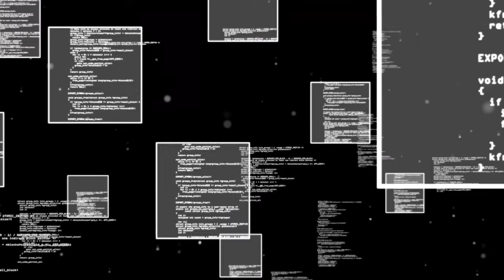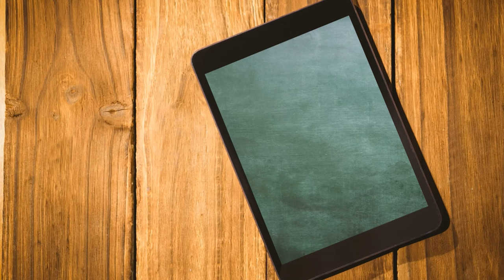Starting a Nonprofit: Three Keys to Getting Grants for Nonprofits | Tips for Nonprofit Fundraising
Welcome Life-Changer Community!!  Getting grants from foundations comes down to three keys; research, persistence and relationships.  Learn the keys and how to apply them to succeed and see your nonprofit get fully funded this year.

Timeline:
00:00 - Introduction
00:27 - Three Foot Stacks by the Fire
02:28 - Research
04:20 - Persistence
05:49 - Relationships
07:48 - Final Thoughts